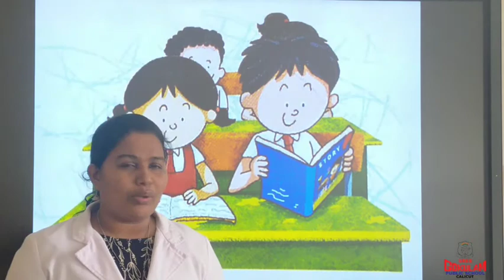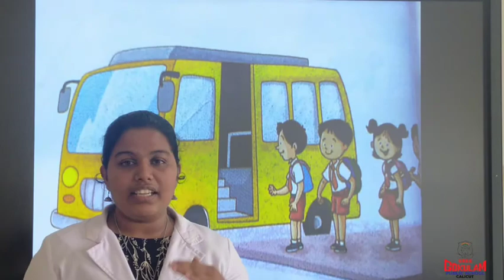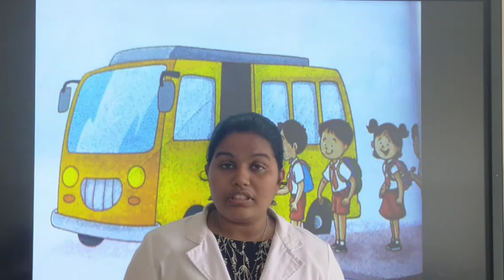CLASS UKG - GENERAL AWARENESS - RULES TO BE FOLLOWED AT SCHOOL